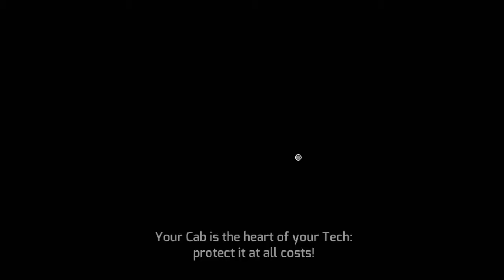Terratech where is base